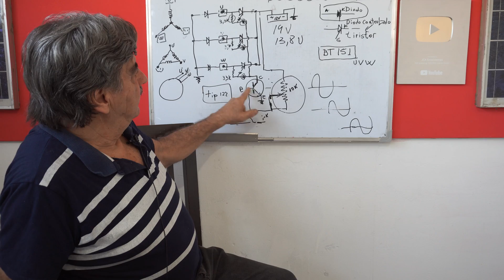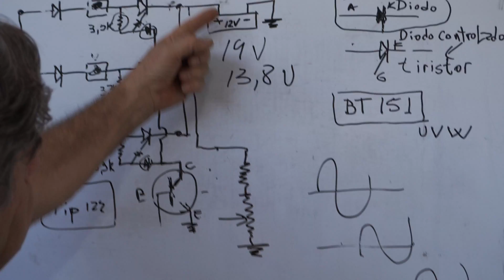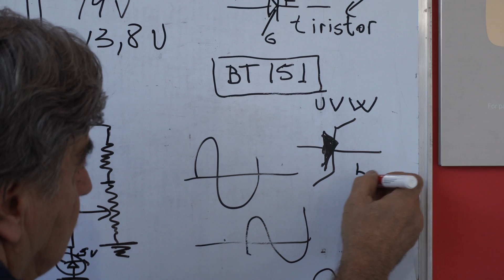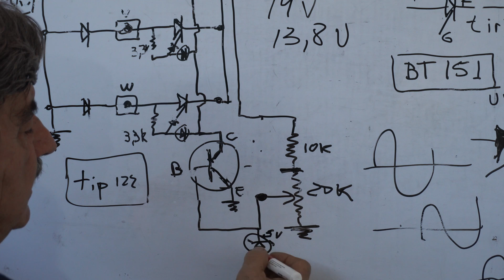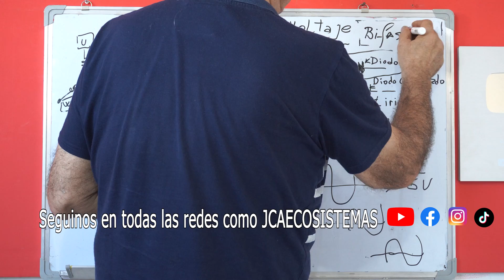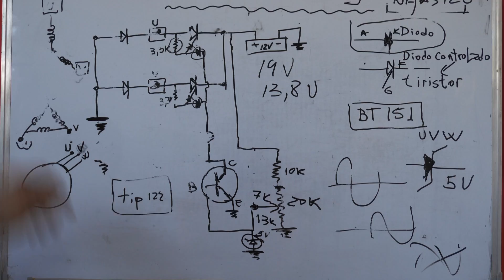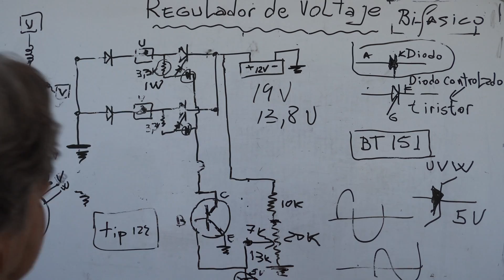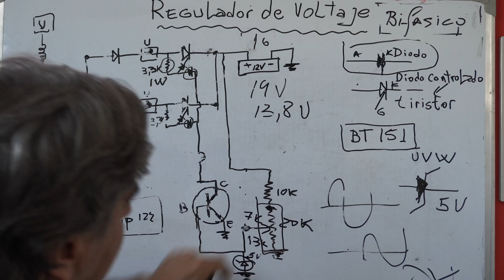REGULADOR de VOLTAJE BIFÁSICO para MOTOS + Aclaración del video anterior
¡Muchas gracias!